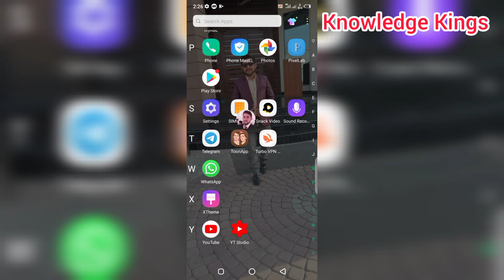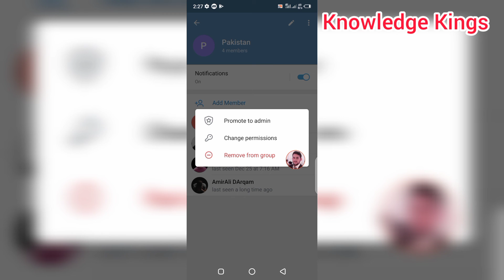Telegram Group se Kisi Ko Nikalne Ka Tarika - Telegram Group se Kisi Ko Kaise Nikale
Assalam u Alikum Dosto is video me aap ko bataya gaiya hai Telegram Group se Kisi Ko Kaise Nikale. Agar aap nahy jante k Telegram Group se Kisi Ko Nikalne Ka Tarika kya hai to is video ko zaror dhaikain. is video ko dhaikne k baad aap ko idea ho gae ga k Telegram Group se Kisi Ko Kaise Nikale.